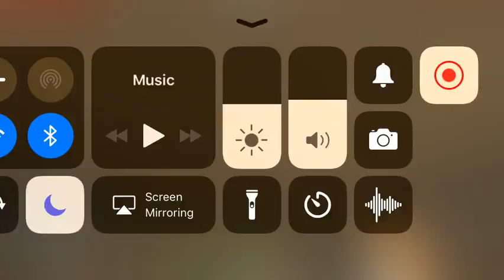E1 S1 Minecraft Mushroom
Hi! This is my first video of The Minecraft Mushroom season! This season with have me living in a Mushroom! I hope you enjoy! I am playing Minecraft PE. Bye hope enjoyed!